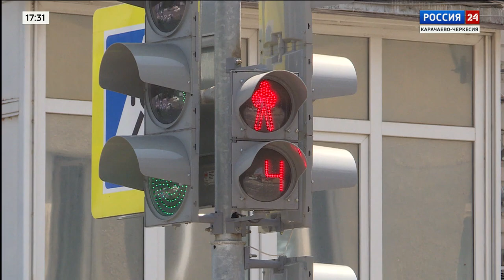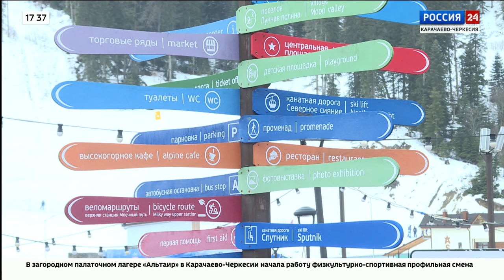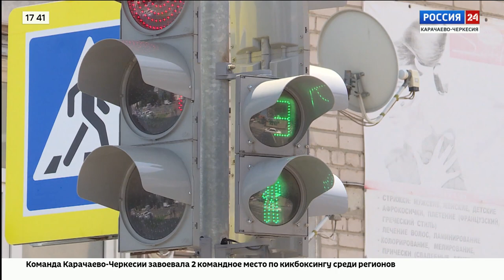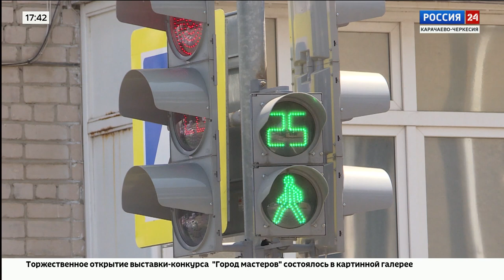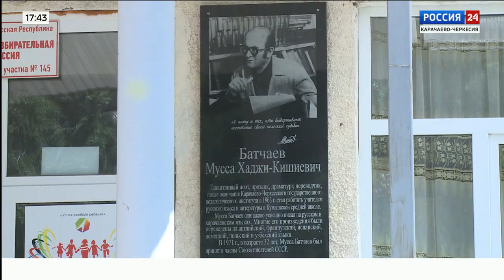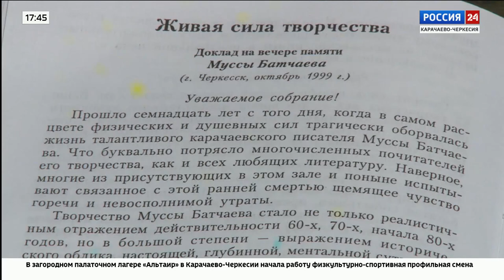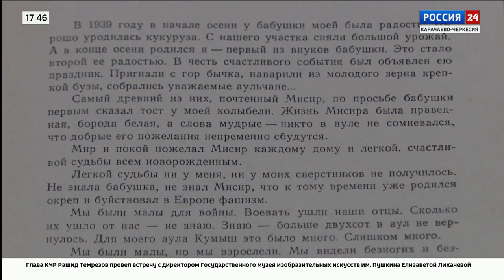"Вести Россия 24" Эфир от 25.08.2023